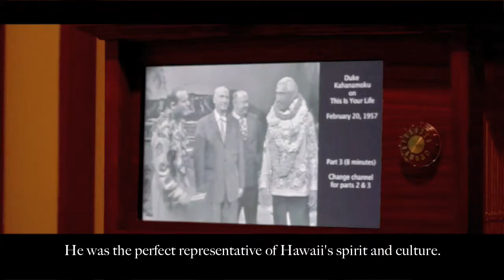A Day with Duke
The Bishop Museum presented an exhibition on the life of Duke Kahanamoku and a one day celebration with entertainment.